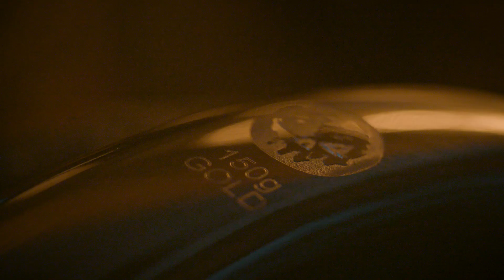Sea of Thieves: The Quest for the Golden Bananas | Trailer (deutsch)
Wir schicken euch auf internationale Schatzsuche - am Ende können diese 18-karätigen goldenen Bananen im Wert von 22.500€ euch gehören! 📜🍌

In SeaOfThieves könnt ihr mit dem XboxGamePass sowie auf XboxOne und Windows10 PC die Weltmeere besegeln ➤

Dank PlayAnywhere zockt ihr das Piraten-Abenteuer in der digitalen Version sowohl auf Xbox One als auch Windows 10 PC ohne Mehrkosten.

Sea of Thieves ist das ultimative Erlebnis für Piraten-Fans. Das Spiel ist komplett auf das Segeln und Erkunden, Kämpfen und Plündern, Lösen von Rätseln und das Jagen nach Schätzen ausgelegt und bietet euch alles, was ihr braucht, um euren insgeheimen Traum von einem Leben als Pirat wahr werden zu lassen. Es sind keine Rollen festgelegt. Ihr könnt die Abenteuerwelt frei erkunden und in beliebige Rollen schlüpfen.

Die Welt für gemeinsame Abenteuer wurde von Rare Ltd. erschaffen. Ihr und eure Freunde stecht in See – in eine detailreiche fantastische Welt mit unberührten Inseln, Monstern, seltsamen Kreaturen und anderen Crews mit anderen Spielern.